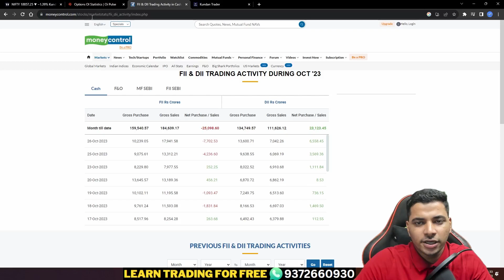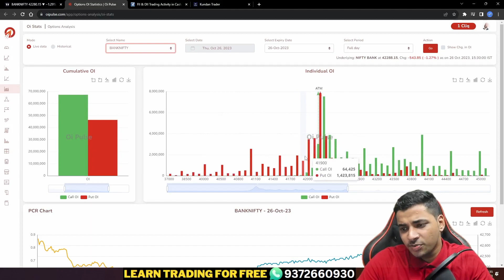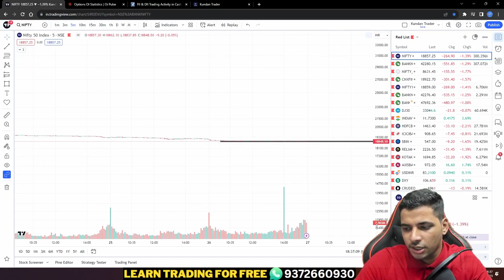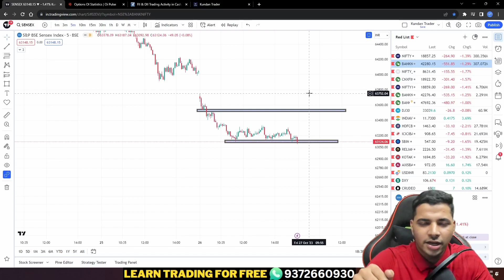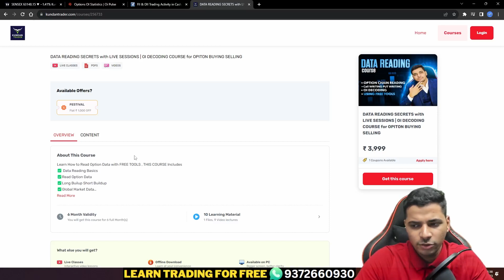SELLING KAB RUKEGI ? PULLBACK TOMMOROW | SENSEX EXPIRY PREDICTION | NIFTY BANKNIFTY PREDICTION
Use Coupne Code FESTIVAL for Rs 1000 Extra Discount 🥳🥳

🎁🎁 Get FREE Strategy And Learning Group For LIVE SESSION By Opening DEMAT ACCOUNT with INDIA'S BEST BROKERS

✅ AFTER FIRST TRADE SEND SCREENSHOT ON